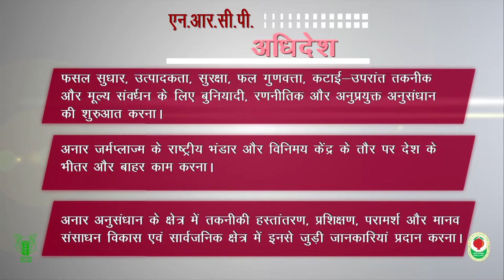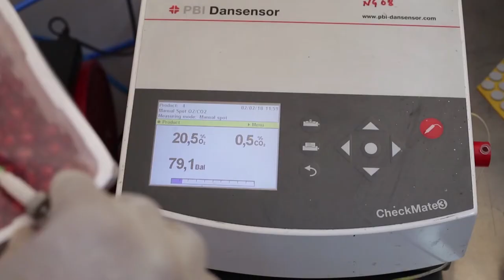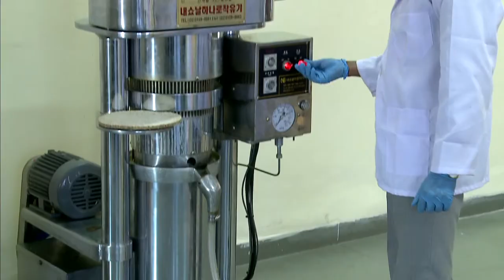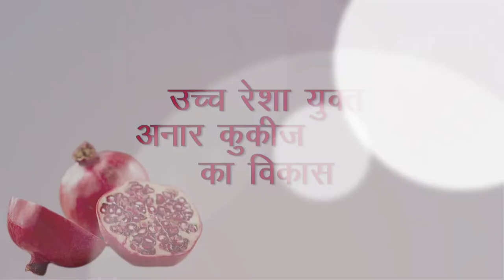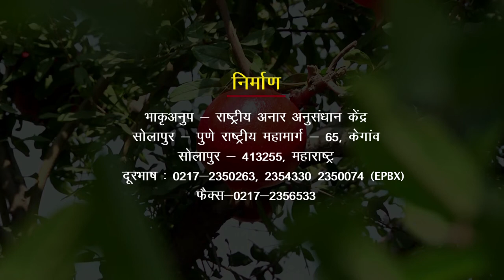Pomegranate Processing Technologies Developed by ICAR-NRCP, Solapur (Hindi)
The technologies developed by Dr. Nilesh Gaikwad and team at ICAR-NRCP, Solapur.